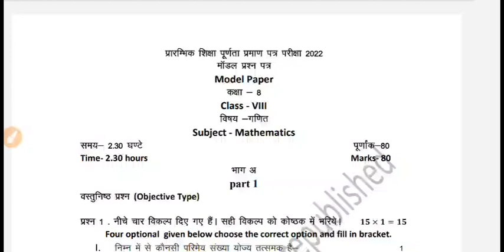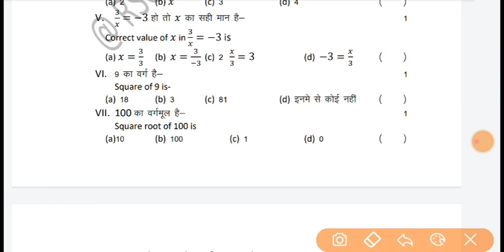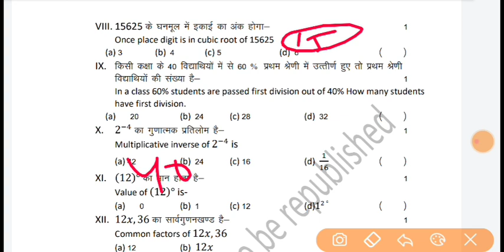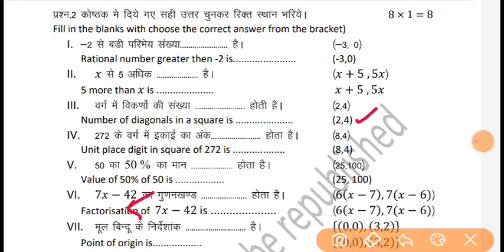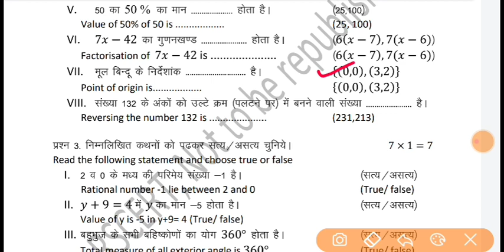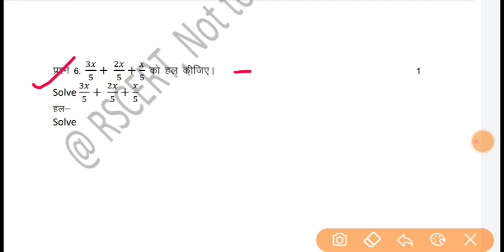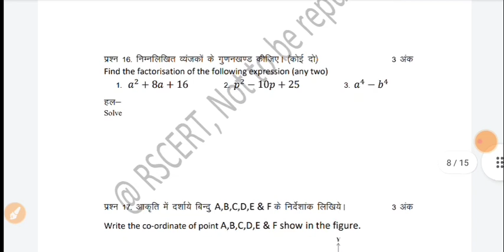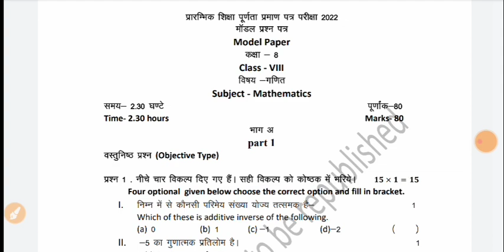RBSE गणित Class 8 Board प्रारंभिक शिक्षा पूर्णता परीक्षा प्रश्नपत्र 16/4/2022 Maths Paper New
RBSE गणित Class 8 Board प्रारंभिक शिक्षा पूर्णता परीक्षा प्रश्नपत्र 16/4/2022 Maths/गणित Paper New

इस लिंक पर पूरा हल देखे